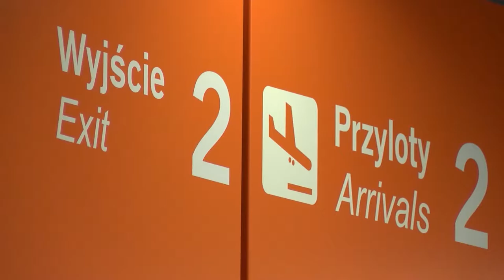Jakie prawa przysługują nam w podróży?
Wypowiedź: Tomasz Jaroszek, ekspert portalu Kapitalni.org

Sezon urlopowy w pełni. Polacy wybierają krajowe oraz zagraniczne miejsca tegorocznego wypoczynku. Jednak nawet najlepiej zorganizowane wakacje mogą zakłócić nieprzewidziane sytuacje, takie jak zagubienie bagażu czy opóźniony lot. Jakie prawa nam przysługują w podróży i kiedy możemy domagać się rekompensaty?